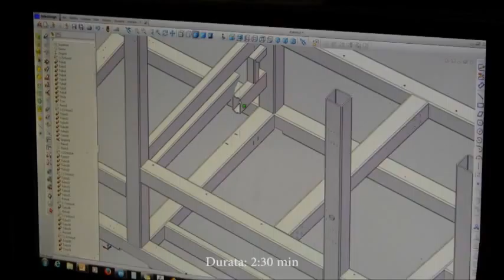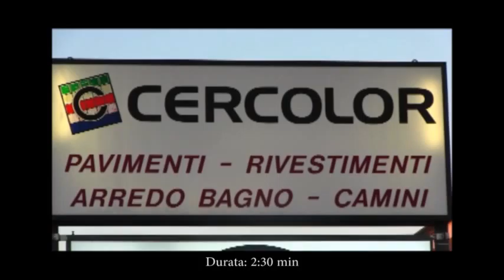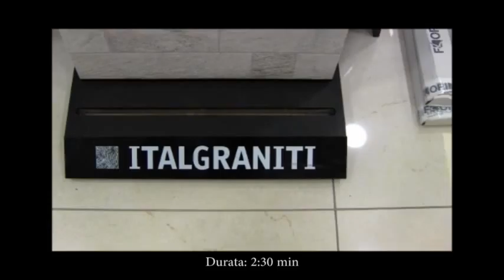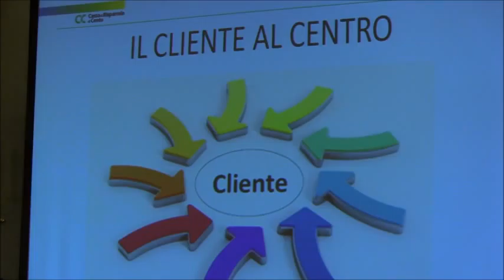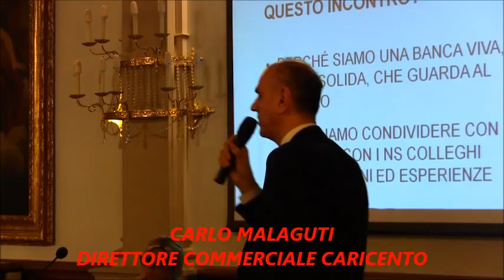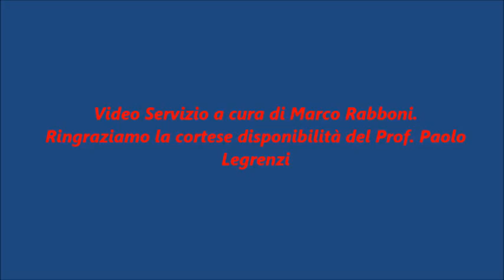Emotività e Razionalità nelle scelte di investimento: spiegato in CariCento!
Per investire i propri risparmi non serve sola audacia e votarsi alla divina provvidenza perché ce la mandi buona ma, serve conoscenza del mercato e conoscersi emotivamente: dato che in molti casi l’emotività e responsabile di scelte poco efficaci. Per la conoscenza del mercato come, spiega Carlo Malaguti (video) Direttore Commerciale di Cassa di Risparmio di Cento, Caricento ha messo in campo da anni uno staff di tecnici e conoscitori del mercato finanziario che fanno della banca centese un Istituto Bancario di prim’ordine nel panorama italiano. Dove il cliente è sempre posto in primo piano! Per spiegare l’emotività Caricento ha invitato  Paolo Legrenzi  un luminare della psicologia  finanziaria  comportamentale.  Paolo Legrenzi Psicologo, Professore emerito della Fondazione Ca' Foscari di Venezia. Molte pubblicazioni a suo favore; ultima “PERCHÉ GESTIAMO MALE I NOSTRI RISPARMI” edito dalla Casa Editrice “Il Mulino” presentata a Cento durante un convegno dal titolo “Razionalità ed emotività nelle scelte di investimenti “dove, il Prof. Legrenzi, introdotto da Lucia Landi (resp settore risorse umane della banca centese) che ne ha tracciato il profilo professionale aiutata in questo dalla sua conoscenza personale del professore, (video) che in base hai suoi studi traccia un profilo del risparmiatore italiano bifronte come ci spiega nella nostra intervita a fine convegno: nella Salone di rappresentanza della Banca centese, tra importanti quadri alle pareti e stucchi di pregi, come, i bellissimi cassonetti decorati del soffitto del salone che fanno di Palazzo Rusconi già di proprietà dei Marchesi Rusconi nobile famiglia centese. Una delle più belle sedi bancarie d’Italia !